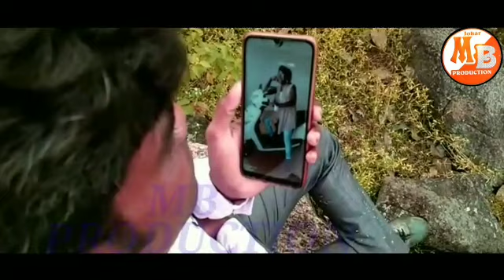Napam Sanana sangat nepel Sanana super hits 2020santhali video artist Dileep Murmu & Monika Baskey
Song  !!  !!Napam Sanana sangat nepel Sanana super hits Santhali Video 2020.

Actor_Dileep Murmu & Monika Baskey.
camera-Ajay Soren.

Editor_Dileep Murmu.

D O P-Masih Baski

Director±Krishna Hembrom
Singer-Krishna Hembrom.
Lyrics-Krishna Hembrom

Pruducer-Masih Baski

Recording -Hans -Hasil studio Maithan Tilkadih Dhanbad Jharkhand  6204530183

                           Supporting Crew

1, viswanath Murmu
2, Somra Hembrom
3,Maekel Murmu
4,Bira Murmu
5,Sunil
                                  6,Sunita Tudu
                                  7, Priyanka
                                  8, Mahi

     नये-नये संथाली,कोलभाषा, हिन्दी, नागपुरी,खोरठा, भोजपुरी और सभी क्षेत्रीय भाषाओं में वीडियो देखने के लिए।

कृपया इस वीडियो को किसी दूसरे यूट्यूब चैनल पर Re-upload ना करें। अगर आप हमारे साथ मिलकर काम करना चाहते हैं तो आप इस वीडियो के नीचे कमेंट करें। धन्यवाद।।